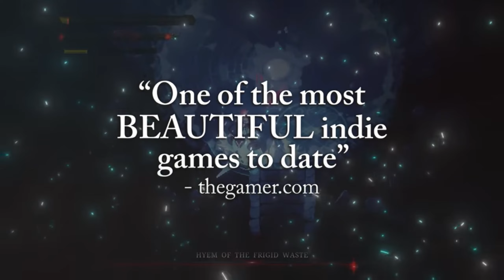15 BEST Games Like Death's Gambit : Afterlife |PS5,PS4,XBOX ONE,XBOX,PC,Switch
15 BEST Games Like Death's Gambit : Afterlife  |PS5,PS4,XBOX ONE,XBOX,PC,Switch

- GRIME
- Moonscars
- Foregone
- Asterigos: Curse of the Stars
- Narita Boy
- Islets
- ENDER LILIES: Quietus of the Knights
- Death's Door
- Aeterna Noctis
- Eldest Souls
- OVERWHELM
- HUNTDOWN
- Record of Lodoss War-Deedlit in Wonder Labyrinth
- SAVAGE: The Shard of Gosen
- UNSIGHTED